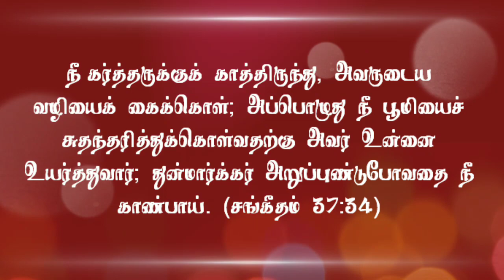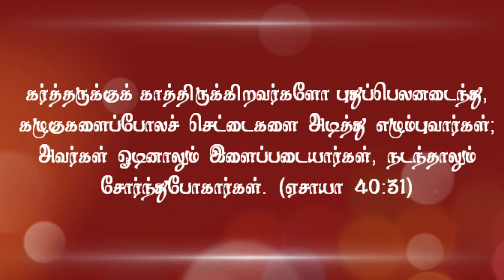UNBOXING I Today's Bible Verse I Today Bible Verse I Tamil Bible Verse I Indraya Vasanam 02.6.2020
UNBOXING I Today's Bible Verse I Today Bible Verse I Tamil Bible Verse I Indraya Vasanam I 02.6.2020